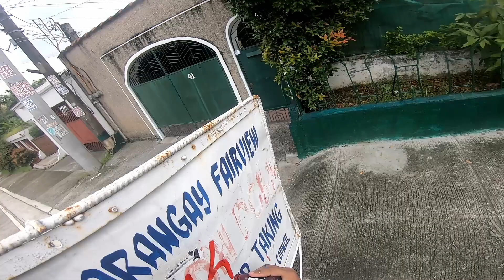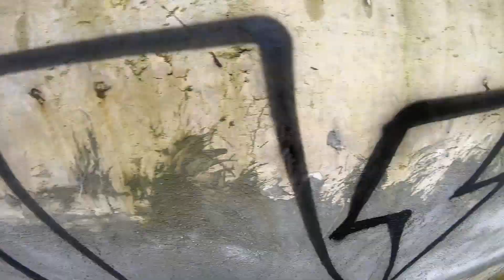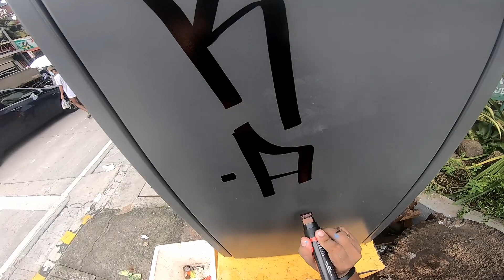GRAFFITI BOMBING MISSION pART 6 with "SAD"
(SA MGA LOKAL SUPPORTAHAN NATIN SI "SAD" SA KANYANG MUSIKA)
SAD YT CHANNEL